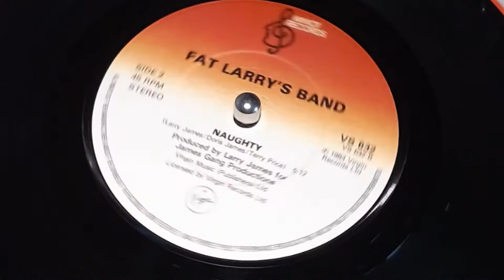Fat Larry's Band - Naughty - WMOT - 80's Soul